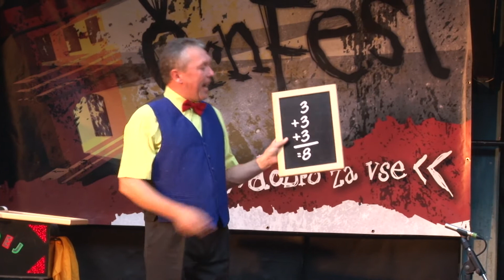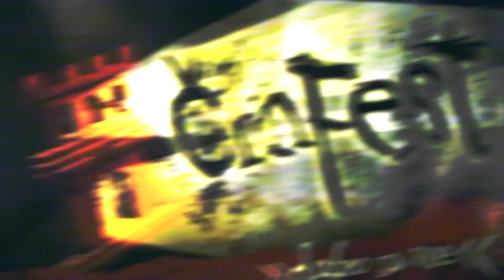8.dan - Čarodej Jani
Čarovnik Čarodej Jani pozna cel kup super zabavnih trikov in vragolij. Otroke zabava s čarovniškim klobukom, rutkami, barvami, slikami, rožami, baloni in z ogromno čarobno palico.Otroci med predstavo aktivno sodelujejo kot čarodejevi pomočniki. S tem si krepijo samozavest, izgubijo strah pred javnim nastopom in so ponosni nase, ko ugotovijo, da lahko s skupnim sodelovanjem ustvarijo nemogoče. Nekaterim tudi uspe prikazati pravo čarovnijo!

Kamera in montaža:
Sašo Jakljevič